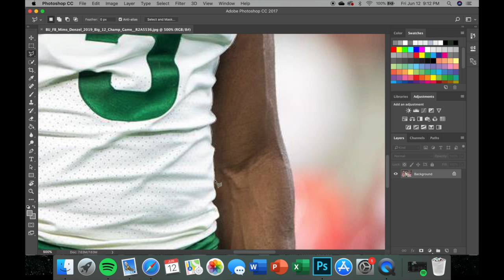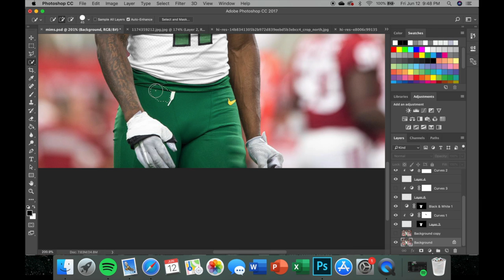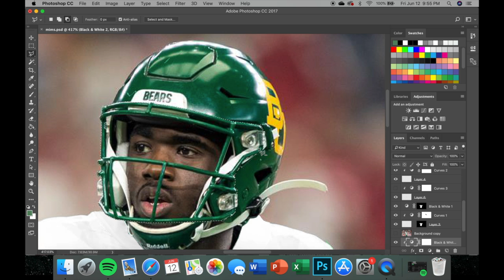Denzel Mims Speed Art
Denzel Mims to the New York Jets jersey swap speed art. Done using Photoshop CC.